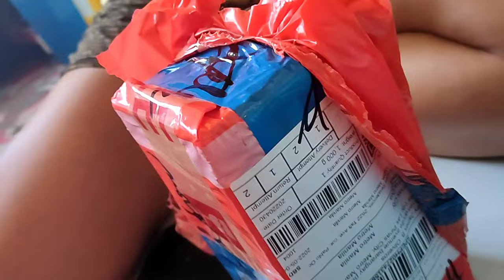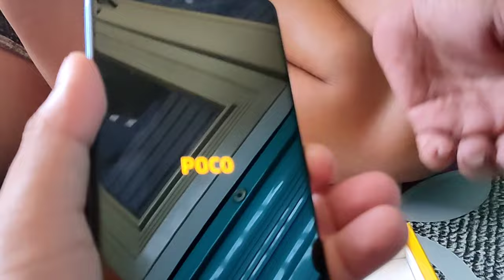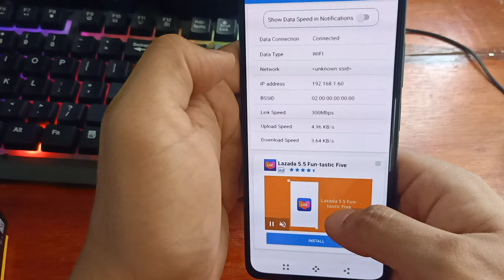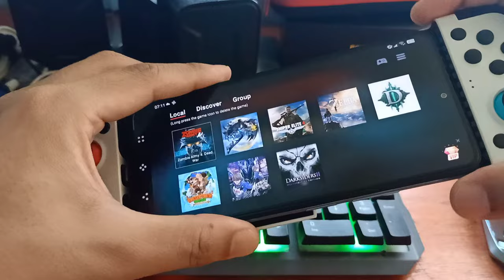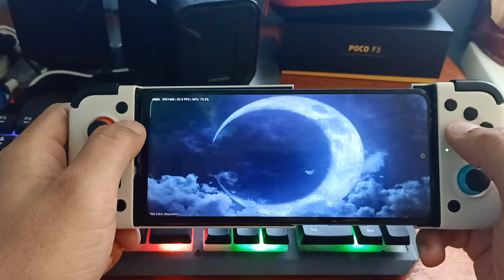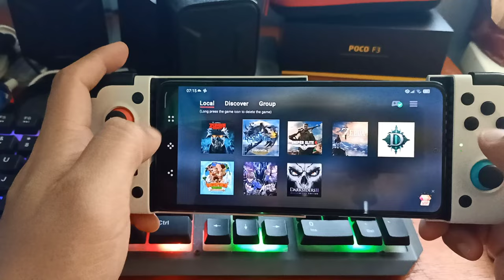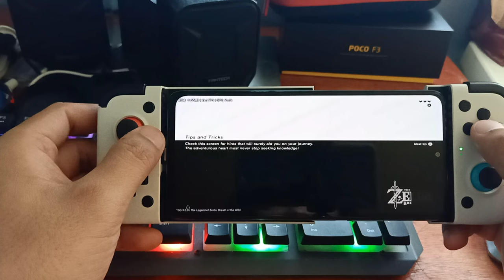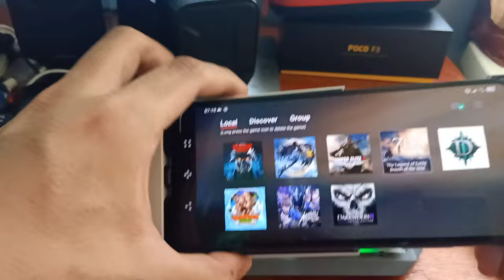Unboxing Poco F3 l Egg ns 3.0.1 Game Review l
Unboxing Poco F3 l Egg ns 3.0.1 Game Review